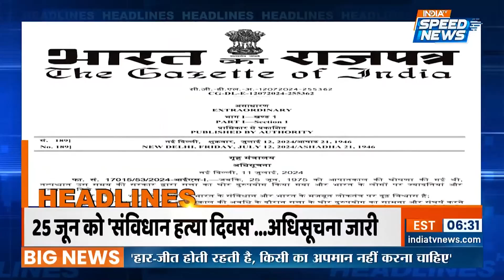Amit Shah on Samvidhan | Samvidhan Hatya Divas | Rahul Gandhi on Smriti Irani | Political News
Amit Shah on Samvidhan: भारत सरकार ने हर साल 25 जून को संविधान हत्या दिवस के रूप में मनाने का निर्णय किया है. यह दिन उन सभी लोगों के विराट योगदान का स्मरण करायेगा, जिन्होंने 1975 के आपातकाल के अमानवीय दर्द को झेला था. पूर्व प्रधानमंत्री इंदिरा गांधी का यह फैसला भारत के इतिहास में काफी विवादास्पद रहा है.